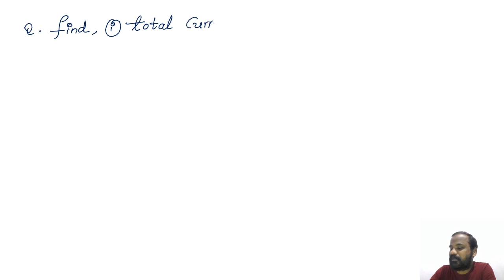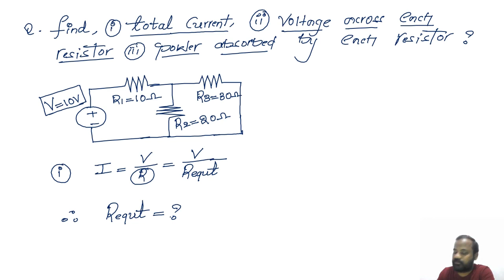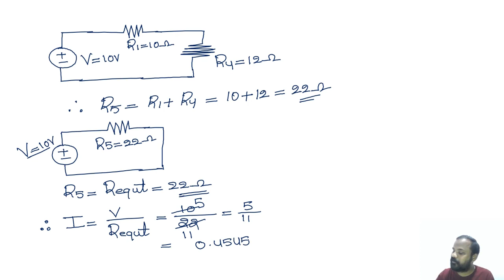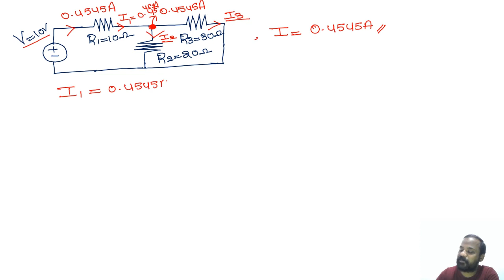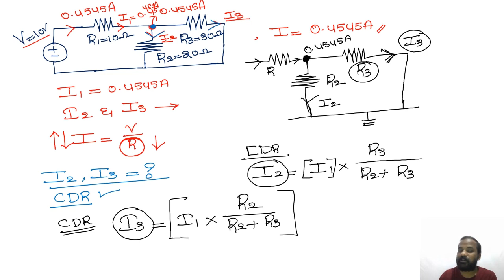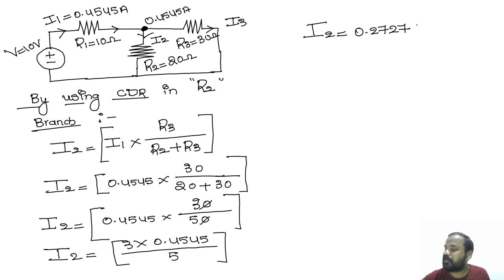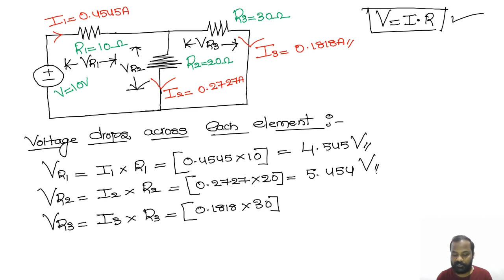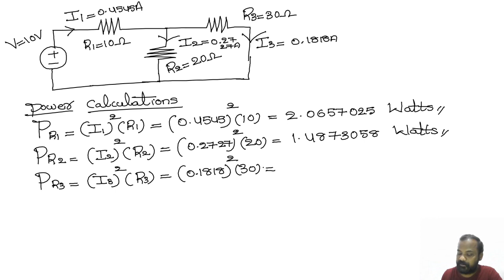Very Important DC Circuits Calculations in Telugu ll Electric Circuits ll BHK Electrical Concepts ll